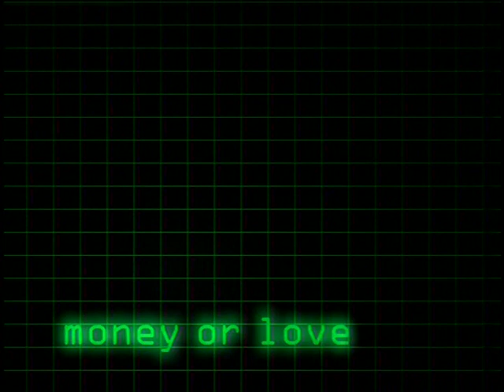Saukrates - Money Or Love (HQ) 1999